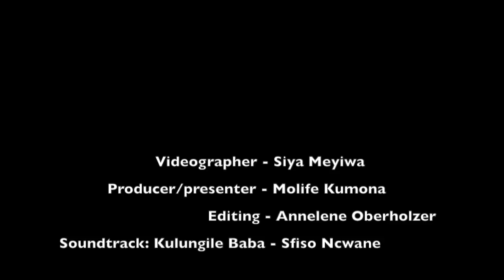DRUM with gospel star Sfiso Ncwane and his wife Ayanda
Gospel star Sfiso Ncwane and wife Ayanda talk marriage, exercise, challenges of managing your spouse and that ‘Kim Kardashian’ SAMA XX1 moment